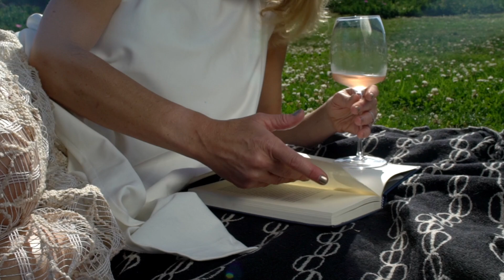I am a Optimist - Cherisse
Cherisse is a challenger. This boss babe is an activist for social change and she pushes us to move forward and be better. As a founder of Baby Buddha's Closet she motivates us to see the areas that need our help and it inspires us at Optimist Made to do the same. We all have the strength to make a difference no matter how big or small. Show kindness to someone today, we believe it will make a difference. If you want to learn more about Cherisse and her work, click here!